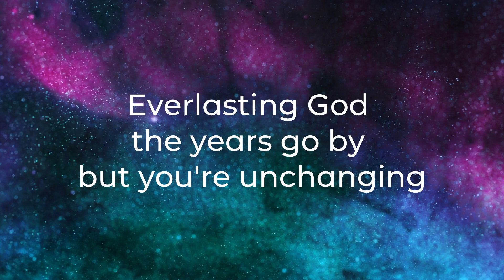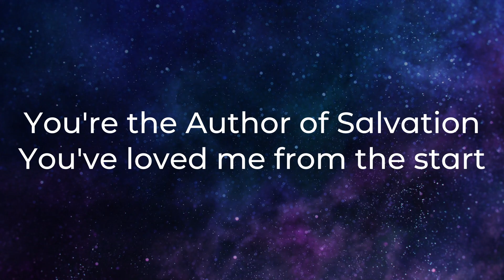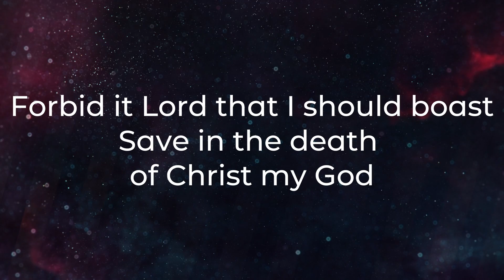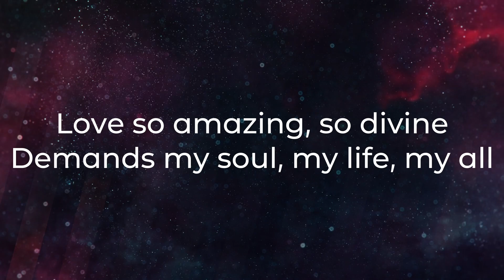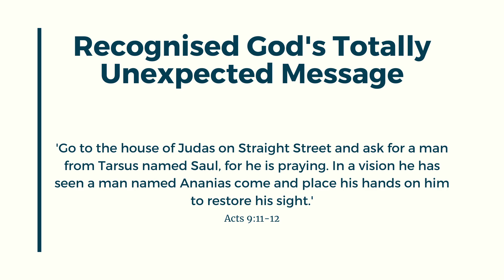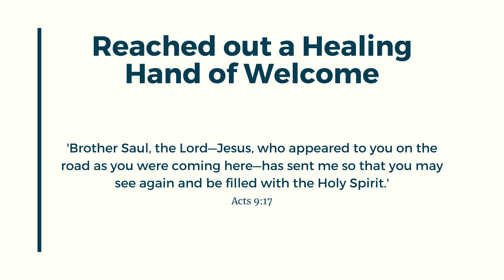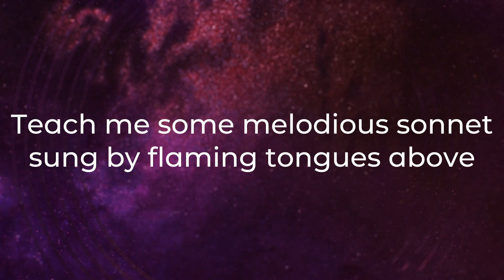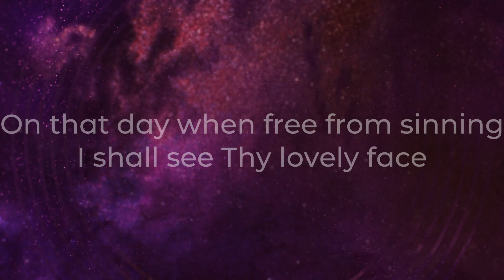Sunday Replay | The 10:45am Service - 10th July 2022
Weren't able to join us Sunday morning? You can now catch up on the service, hear a message from Andy Perry and join us in worship.

To find out more about how you can support the ministry of SML,

For more information or to apply for the New Wine Discipleship Year, head

Missed a talk, want to share one or just listen back? Search for SML Poole on Apple Podcasts and Spotify

for all the information on Church Life including Children's and Youth Ministries, giving and so much more!